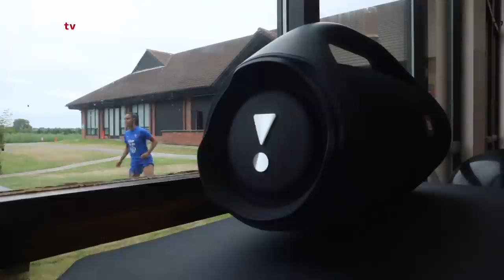Euro 2022 : Vers France-Belgique, avec Sandie Toletti I FFF 2022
Les Bleues disputent ce soir (21h, sur TF1 et Canal+) leur 2e rendez-vous du groupe D. A tout juste 27 ans, la milieu de terrain Sandie Toletti nous présente ce match, à l'issue duquel les Tricolores pourraient rejoindre l'Angleterre et l'Allemagne en quarts de finale.